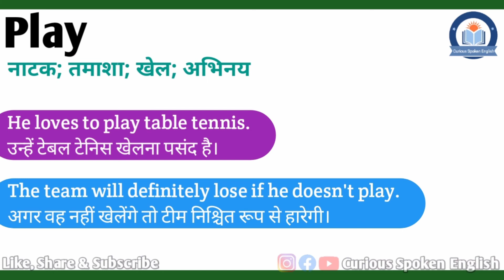Play meaning in Hindi | Play ka matlab kya hota hai | Play meaning Explained in Hindi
इस वीडियो में आप Play का हिंदी में मतलब समझेंगे और साथ में Play का pronunciation भी सीखेंगें यानि की आप Play के अर्थ के साथ साथ ये भी सीखेंगें की Play को कैसे बोले या Play को बोलने का सही तरीका क्या है |